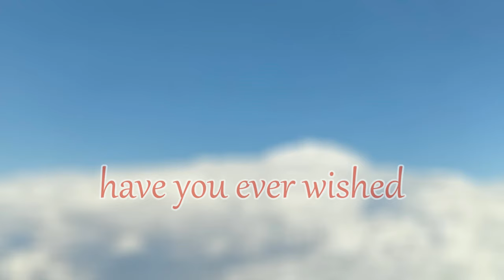Mini Workshop for Small Homes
Here is a creative solution which optimises space using modular jigs and old furniture to create a compact workshop.  Especially useful for the man of the house and DIY nerds who enjoy craft work and general repairs.